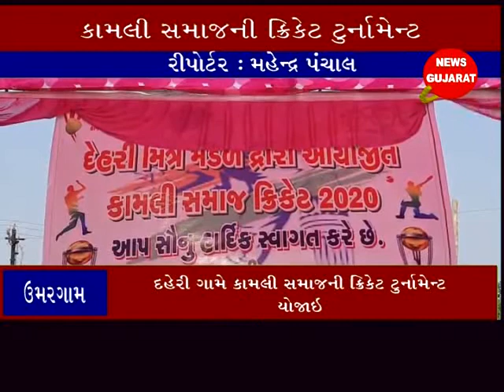ઉમરગામ ઃ દહેરી ગામે કામલી સમાજની ક્રિકેટ ટુર્નામેન્ટ યોજાઇ